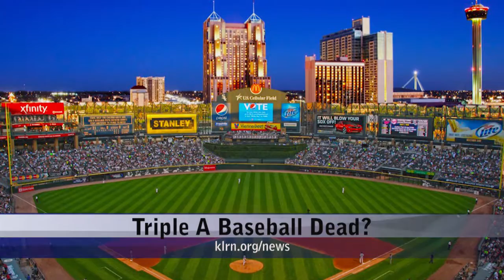Thursday, September 15, 2016 - Update 1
Topics: Triple A Baseball Dead?, SAMMMinistries Library Opens